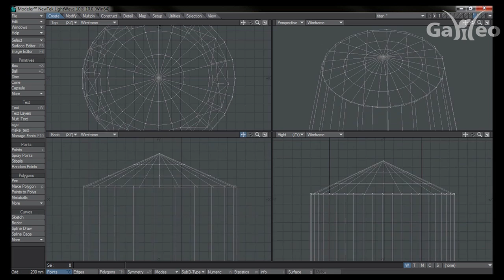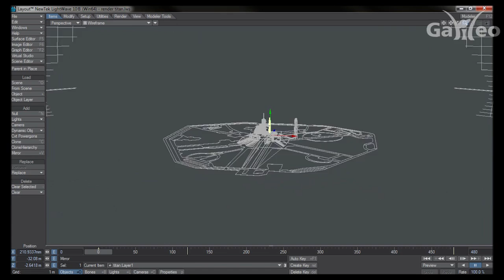LW demo 3D cohete Galileo